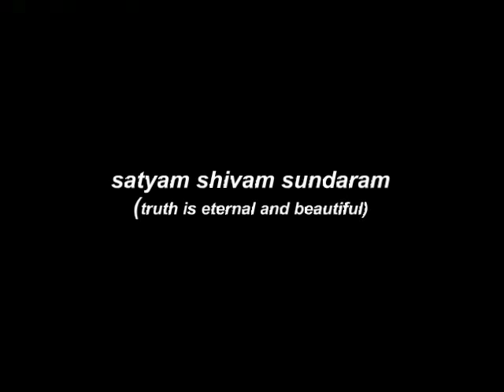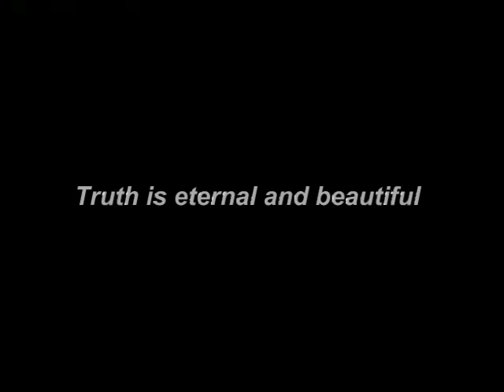Satyam Shivam Sundaram ( mouth organ) by Harish Nayyar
Harmonica : Harish nayyar
harmonica model : Hohner cx 12
Original Vocalist: Lata Mangeshkar
Music Composer: Laxmikant-Pyarelal

super hit song from the 1978 movie Satyam Shivam Sundaram
starring Shashi Kapoor and Zeenat Aman.
Laxmikant-Pyarelal's music won the Filmfare Best Music Director Award. Lata Mangeshkar lends her voice to the main theme song "Satyam Shivam Sundaram", which was among the chart-toppers of the year.

This is purely non commercial and for the
 entertainment of music lovers.